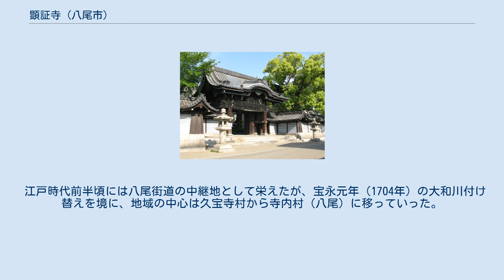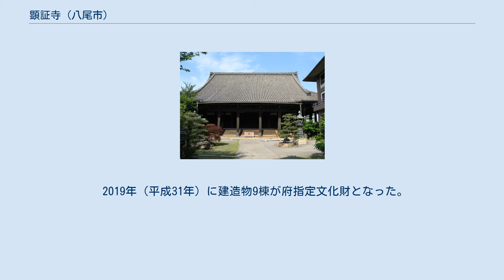顕証寺 (八尾市)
顕証寺（けんしょうじ）は、大阪府八尾市久宝寺にある浄土真宗本願寺派の寺院。
山号は近松山。
久宝寺御坊ともいう。
かつて、周囲に寺内町を形成し、現在もその町並みをとどめている。
 伝承によれば、久宝寺の地名は、飛鳥時代に聖徳太子が「久宝寺」を当地に創建したことに由来する。
顕証寺西側の許麻神社（こまじんじゃ）境内には太子創建を伝える久宝寺観音院があったが、明治の神仏分離で廃絶した。
 文明元年（1469年）、本願寺8世法主蓮如は、近江国近松（滋賀県大津市）に顕証寺を創建し、初めは長男順如、その死後は6男蓮淳に住持させた。
これは後の本願寺近松別院となり、寺号は後に久宝寺御坊顕証寺に引き継がれた。
そのため、戦前まで近松別院は久宝寺村の顕証寺が法要を勤めていた。
 文明2年（1470年）、蓮如は河内国渋川郡（現在の東大阪市布施から八尾市龍華一帯）を訪れて布教活動を始めた。
当初は久宝寺にあった慈願寺（のち八尾の現在地へ移転。後述）を本拠としたが、明応年間（1492年 - 1501年）、久宝寺跡に「西証寺」を建立した。
この時、近くにある久宝寺城主の安井氏は地域住民が一向宗に与するのを見計らい、地域支配を維持するために創建に協力している。
蓮如の11男の実順を住持とし、ここを河内一向宗の中心道場とした。
しかし実順は永正15年（1518年）、25歳で没し、その跡を継いだ子の実真も享禄2年（1529年）に13歳で早世したため、近江顕証寺から蓮淳を迎え、その時に「顕証寺」と寺号を改めた。
 戦国時代に入ると、戦乱を防ぎ、門徒の団結をはかるため、天文10年（1541年）頃に顕証寺を中心に周囲に二重の堀と土塀を巡らし、その内側に碁盤目に道を巡らした寺内町を作った。
寺内町では顕証寺がいっさいの支配権をもち、安井氏がこの権利を委されていた。
また、本願寺内での蓮淳の地位の高さもあって、交野郡招提や石川郡大ケ塚といった河内国の他の寺内町も統轄するようになった。
 安土桃山時代になると、石山合戦の際に顕証寺は講和派（顕如）、慈願寺は抗戦派（教如）に分かれ、激しい対立関係に発展した。
その後の本願寺東西分裂の際も顕証寺は西本願寺、慈願寺は東本願寺に属した。
慶長11年（1606年）、顕証寺と安井氏の支配に異を唱える慈願寺と森本行誓ら17名の住人は久宝寺寺内町を出て、旧大和川の本流にあたる現在の長瀬川の東岸、若江郡八尾の荒地を開墾し、八尾御坊（現、真宗大谷派八尾別院大信寺）を中心に八尾寺内町を作った。
 慶長19年（1614年）から元和元年（1615年）にかけて徳川家康と豊臣秀頼が衝突した大坂冬の陣・大坂夏の陣において、この地域は主戦場のひとつとなり、辺りは焼き払われ、焼け野原になった。
現在の本堂には江戸時代中期・正徳6年（1716年）の棟札があり、この年再建されたものとわかる。
 江戸時代前半頃には八尾街道の中継地として栄えたが、宝永元年（1704年）の大和川付け替えを境に、地域の中心は久宝寺村から寺内村（八尾）に移っていった。
 2019年（平成31年）に建造物9棟が府指定文化財となった。
 表門（府指定有形文化財）